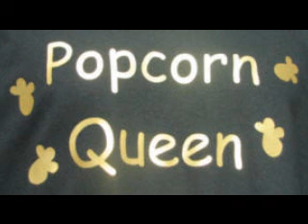Would You Laugh At Me - Gary Brown